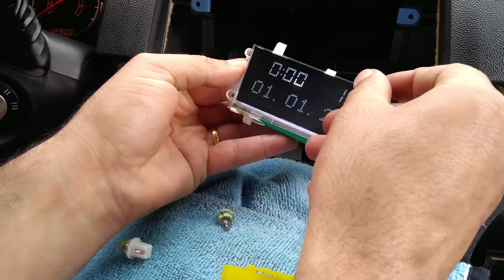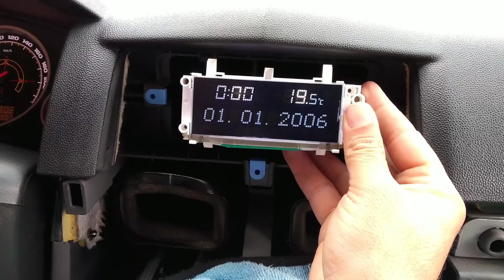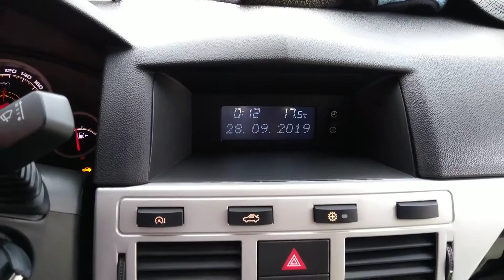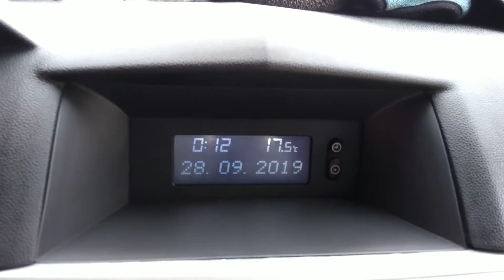Como trocar a iluminação do TID Vectra/Astra